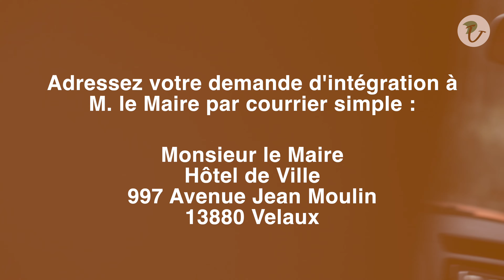La RCSC recrute !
La RCSC est à la recherche de ses prochains bénévoles !

💪La Réserve Communale de Sécurité Civile (RCSC, anciennement CCFF ou Comité Feux) assure, entre autres, la sécurité incendie sur les massifs forestiers de la commune et celle des personnes lors de catastrophes naturelles notamment.

🎥Nous les avons suivis lors d'une patrouille afin d'en apprendre davantage sur leur mission et leur quotidien !